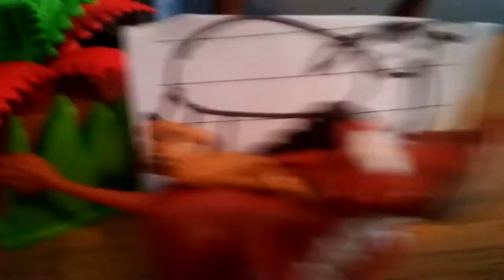An elephant never forgets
From Timon and pumbaa "Ugenda be an elephant"